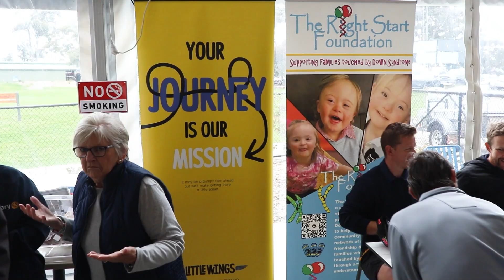Camden Rotary Golf Day 2022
Camden Rotary Club proudly supports Little Wings.